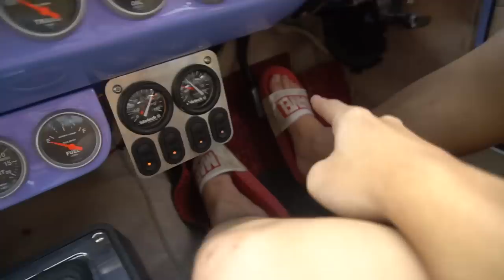KELILING BSD NAIK CHEVY IMPALA 62" | CARVLOG #160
nah guys sesuai request kalian nih, gw bawa si impala keliling BSD, penasaran ???, ENJOYYYYY.